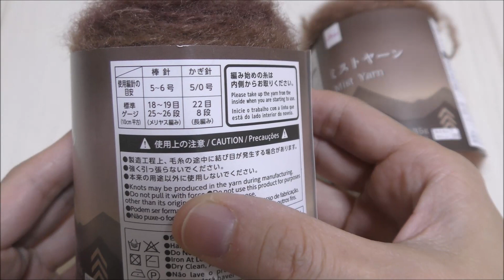ネット編みマフラーの編み方【かぎ針】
◇ホタルアミキッズのかぎ針編み講座
超初心者向け

ミストヤーンの作品集

使った糸やお気に入りを追加しましたぁ♪

かぎ針を使ったネット編みマフラーの編み方です。毛糸は100均のミストヤーン（テラコッタ）を使っています。